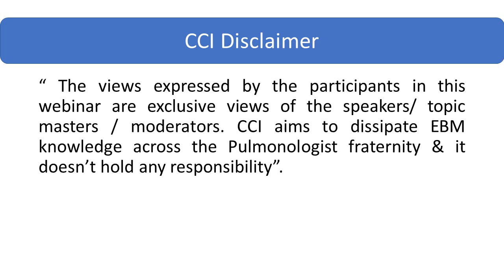Panel Discussion of "Covid vaccination: Know, Not to say No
"No to misgivings...  Yes to hope...
No to procrastination... Yes to better living... "

Chest council of India brings a live panel discussion on
"Covid vaccination: Know, Not to say No"

The moderator is Dr Agam Vora, from Mumbai.
The panelists are
Dr. J.K. Samaria, retd prof, BHU
Dr. Shashikanth JU, Davangere
Dr. Radha Munje, prof, Nagpur
Dr. Narayana Pradeepa, Kasaragod
Dr. Ravi Dosi, prof, Indore.